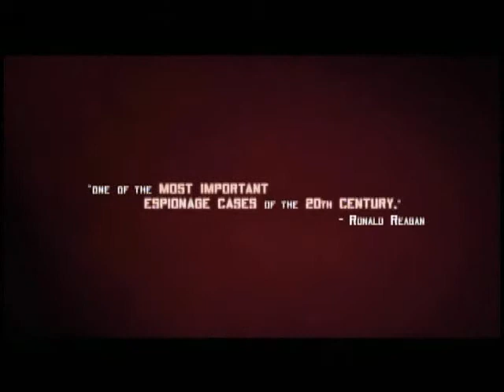Прощание Farewell- A film by Christian Carion 2009 Trailer HD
A thrilling true story of Cold War espianoge. Filmed in several countries and boasting a power house international cast. This film from Academy Award nominee Christian Carion, Joyeux Noel, is not to be missed. One of the first huge success from Neo-Classics. Starring Emir Kusturica, Willem Defoe, Fred Ward, Diane Kruger and Guillaume Canet... PLEASE sub my personal channel for my highly acclaimed and very popular original series The All Mixed Up Symphony Of Images as well as my favorite clips trailers and my own vlogs and reviews. This channel is a proud member of the TruthJunkieMikael network of channels. Devoted to promoting peace and changing hearts and minds through art and literature... Inside, we are all the same...